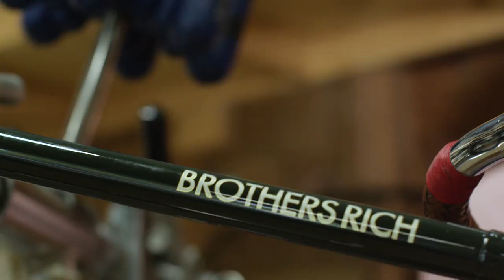LIVE MORE NOW WITH PAUL RICH | BUFF®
THE CHASE | PAUL RICH'S STORY

The ultimate outdoorsman and jack-of-all trades, Paul Rich and his brothers dreamed an idea and crafted it into a beautiful reality. Brothers Rich was born in South Carolina, collaborating to create one-of-a-kind items, and bring family together.